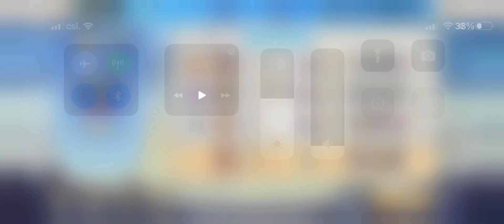三國志幻想大陸 全女子隊測試 一直追擊 效果還不錯